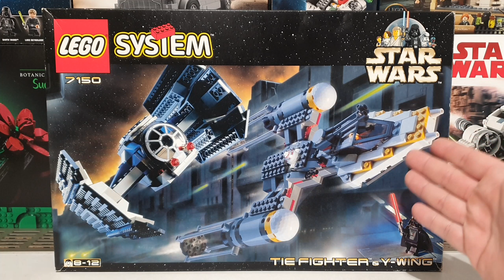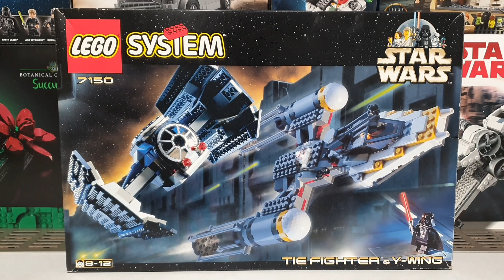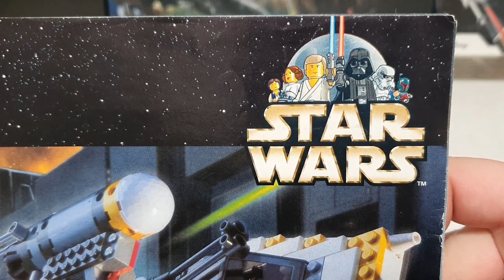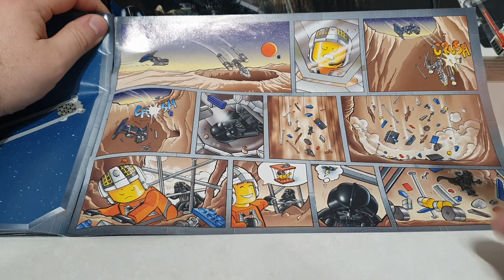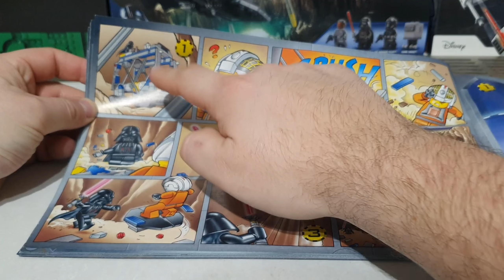LEGO Star Wars 7150 TIE Fighter & Y-wing RECENZE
Další desítka recenzí došla do svého závěru a tak je na čase podívat se zase na nějaký starý set. Tentokrát je to velká specialita, protože je z roku 1999 a je to jeden z mých dodnes nejoblíbenějších setů!

00:00 Krabice
02:36 Minifigurky
06:07 Návod
09:02 Modely
17:06 Zhodnocení